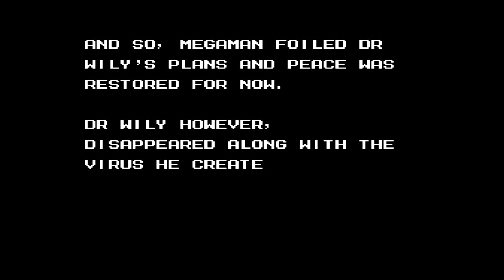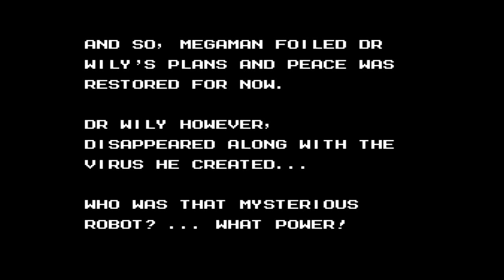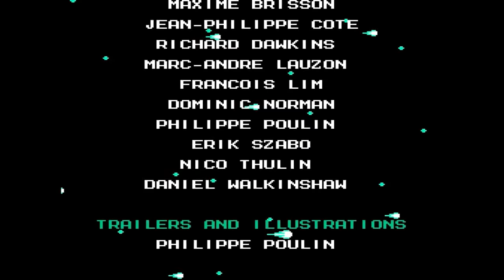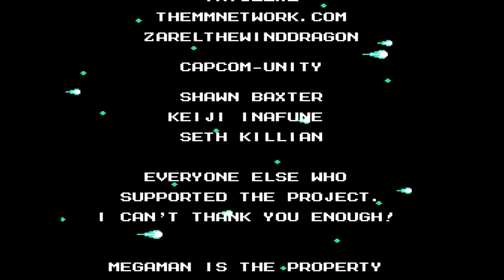Mega Man Unlimited - Ending & Credits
So the fortress explodes with Wily running off with his robot, with Proto Man wondering if Mega Man made it out safely, and wondering what the future has in store for everyone. Mega Man seemed to have been rescued by someone and brought to Dr. Light, most likely Bass, who now has a bone to pick with Wily for basically tossing him out. Mega Man is repaired and all is well again, but there's still the matter of Wily's new robot. But that will be for another time. For now, the credits roll, showing the Robot Masters we fought repaired and living more lives.

And that was Mega Man Unlimited, a pretty great fangame, although ending on an unwinnable fight kind of leaves the game on a sour note. But there's one last stage to show off before calling it a wrap. __